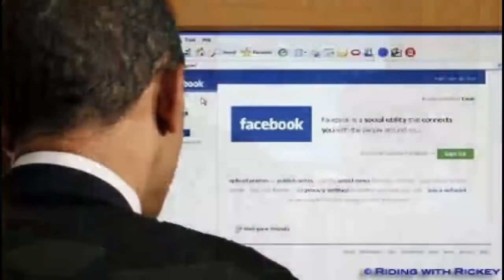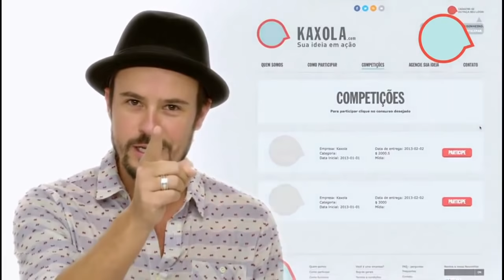Marcelo Faria - Morning Show - edição completa - 10/11/15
O ator Marcelo Faria participou do Morning Show desta terça-feira (10) para falar do fime "Ninguém Ama Ninguém... Por Mais de Dois Anos", baseado em contos de Nelson Rodrigues, e que chega aos cinemas brasileiros nesta quinta-feira (12).